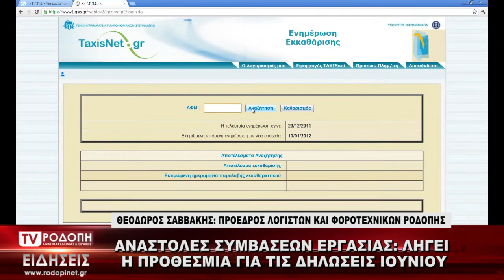TV ΡΟΔΟΠΗ ΑΜΘ ΘΕΟΔΩΡΟΣ ΣΑΒΒΑΚΗΣ ΠΡΟΕΔΡΟΣ ΛΟΓΙΣΤΩΝ ΚΑΙ ΦΟΡΟΤΕΧΝΙΚΩΝ ΡΟΔΟΠΗΣ 11 06 2021